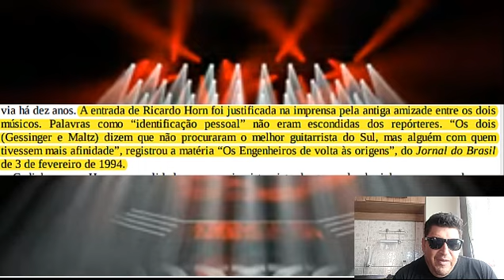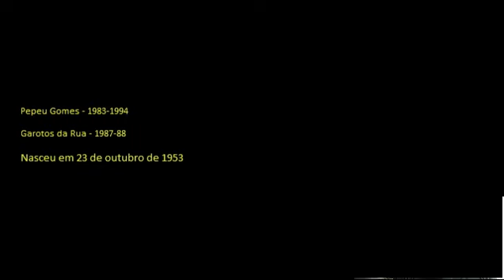Engenheiros do Hawaii - A formação que não deu certo. Part 3.1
Brigas nas justiça,
entrada do novo guitarrista.
O trio que não deu certo
novos integrantes na banda.
O embrião do simples de coração.
Tudo isso e muito maís, no vídeo. Engenheiros do Hawaii 3°Formação.